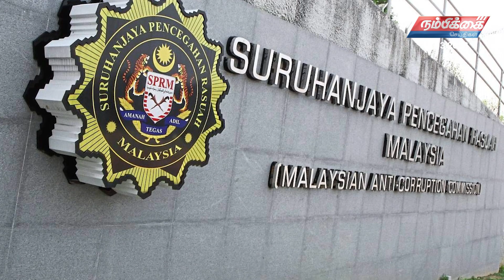Nambikkai Headlines | 12th March 2023 | Nambikkai Online